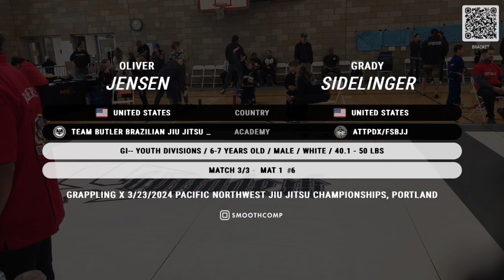Mat 2 March 17th 2024 Part 32